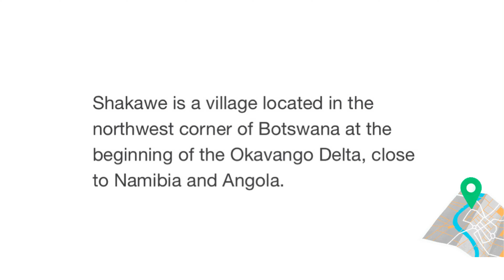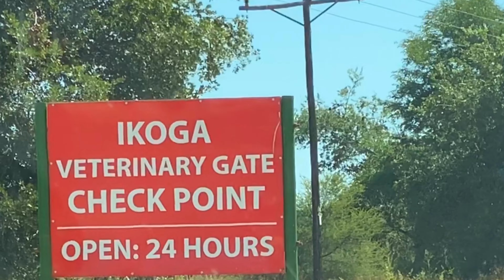AMAZING TRIP TO SHAKAWE : Okavango River boat ride | Mohembo Bridge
Hey Mundo Rosa Fam!
Travel with me to Shakawe, Botswana and see the beautiful Okavango River, and much more!!
It's always fun sharing these experiences with you all.

I highly appreciate your support!!

[ Portguês ]
Olá família do Mundo Rosa!
Viaje comigo até Shakawe e veja o belo Rio Okavango!!
É sempre divertido poder partilhar estas experiências com todos vós.
Espero que possamos crescer juntos!

Se ainda não o fizeram, por favor inscrevam-se, comentem e partilhem.
Muito obrigada pelo apoio e carinho.

Sound - Inshot